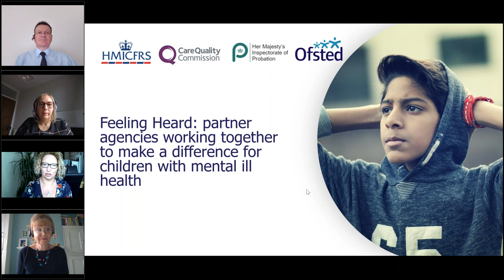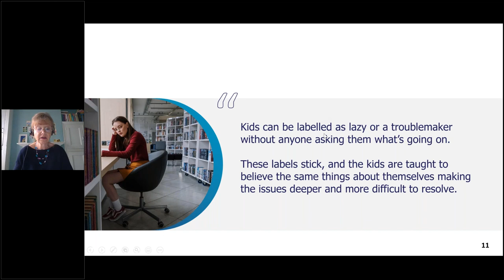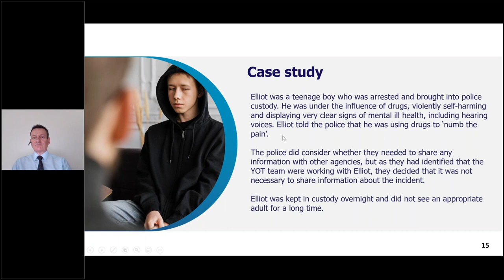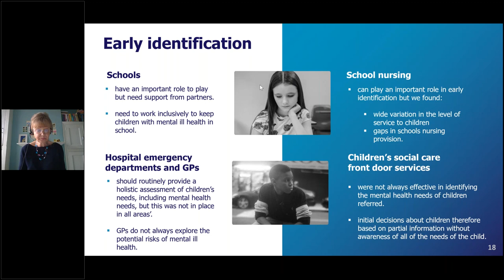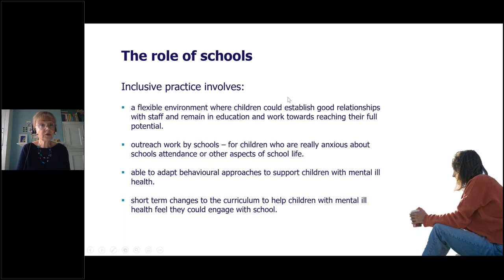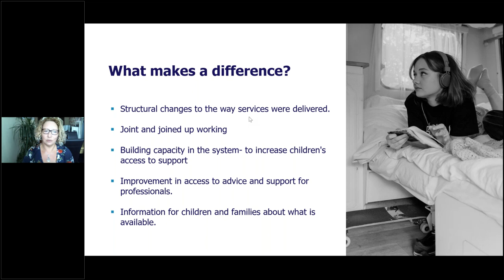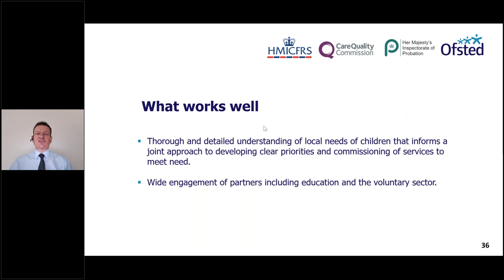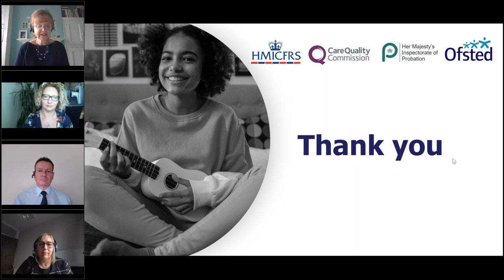JTAI – ‘Feeling Heard’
Partner agencies working together to make a difference for children with mental ill health.
This recorded webinar took place on 25 June 2021. Ofsted, HMICFRS, HMI Probation and CQC discussed the findings from the joint targeted area inspections (JTAIs), looking at how multi-agency partnerships identify and respond to children with mental ill health.